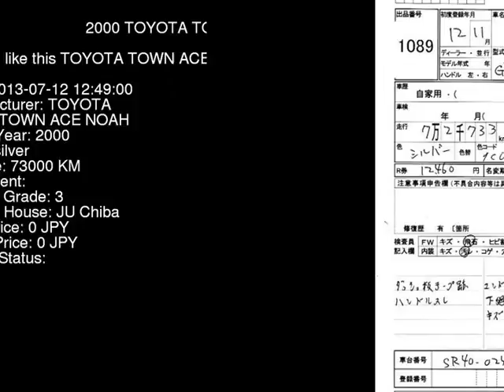2000 TOYOTA TOWN ACE NOAH SR40G